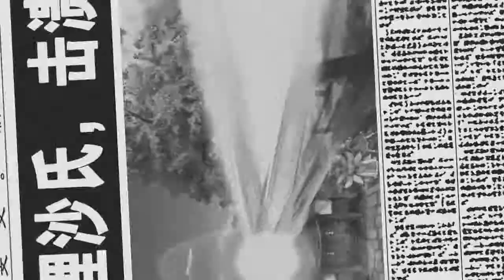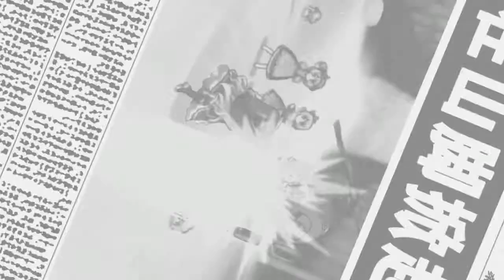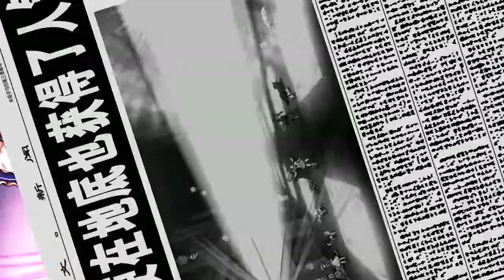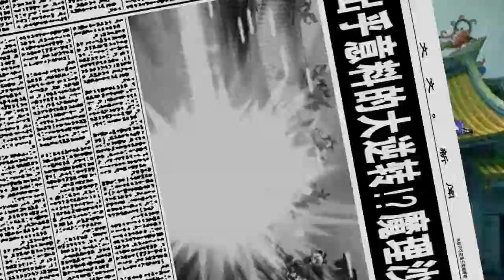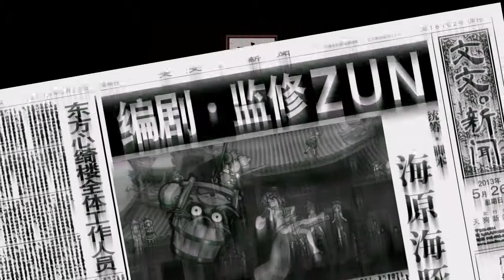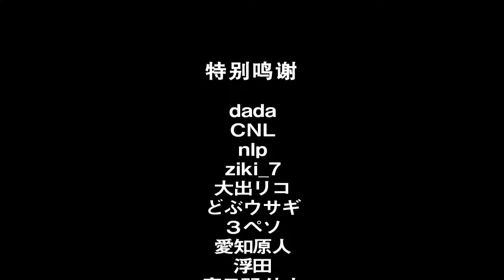東方心綺樓 Lunatic 無教 魔理沙1cc+NM劇情對話+結局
東方心綺樓